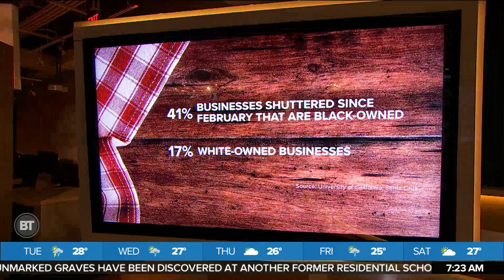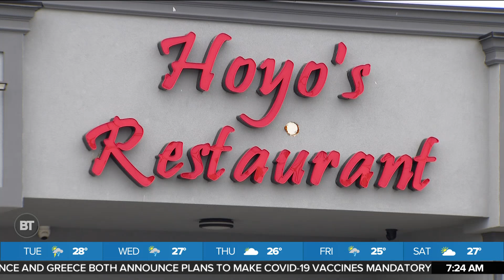Helping restaurants hit hard by the pandemic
Sid and Danielle speak to Warren Luckett, founder of Black Restaurant Week, about his amazing initiative that is giving these businesses a well-needed boost.